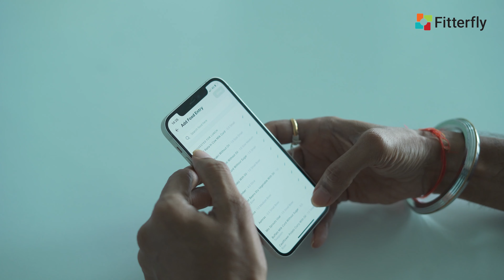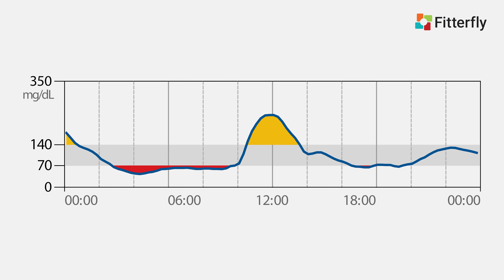He lived with diabetes for 12 years and achieved remission with @FitterflyWellnessDTx​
Who said diabetes hone ke baad you can't live a healthy life?❌ | diabetes reversal success story

Meet Mr. Sanjay Shanbhag, who:
✅Reversed his diabetes
✅Reduced his BP & kidney medicines
✅Lost 13 kilos! (83 kg to 70 kg)
✅Reduced his sugar levels from 120 mg/dL to 80 mg/dL and
✅Reduced his HBA1c from 7.3% to 6.4%

What's the secret to his transformation? 🤔
MAGIC? NO. CGMS!

CGMS or Continuous Glucose Monitoring Device tracks your blood sugar levels in real-time and helps your Diabefly coaches to understand your food, activity and sleep pattern, which further helps them in creating a truly PERSONALISED PLAN. Mr Sanjay's determination & his coach Shailaja's guidance helped him reverse diabetes & achieve desired health goals.

Take charge of your diabetes today by signing up for Diabefly Pro now!

Take a step ahead to achieve your fitness goals by downloading the Fitterfly Wellness App